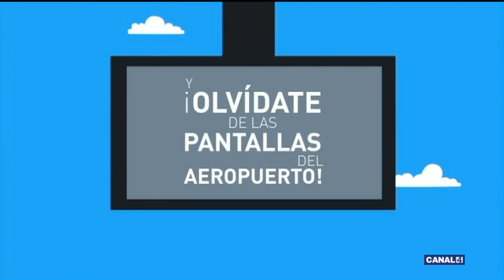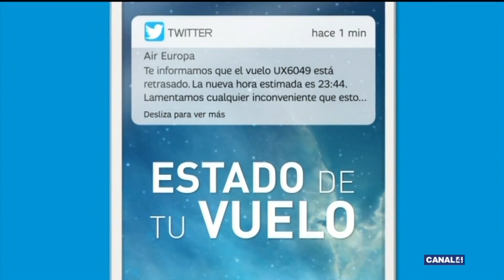AVUI ESPORTS 10 03 2017